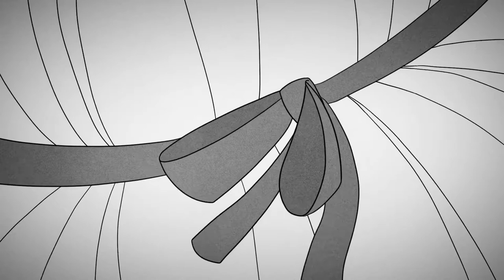Bee and PuppyCat Where Jellyfish Come From (Lonely) Half hour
From the show Bee and PuppyCat available on vrv.com
I claim no rights to this song and or the images used in the video